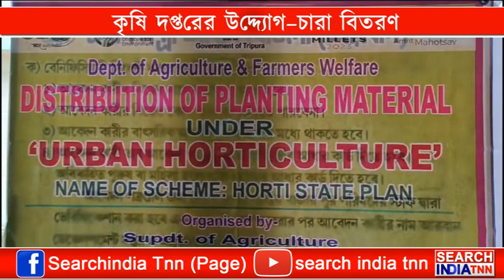কৃষি দপ্তরের উদ্দ্যোগে উন্নত মানের নারিকেলের চারা ও আমের চারা বিতরন করা হয়।